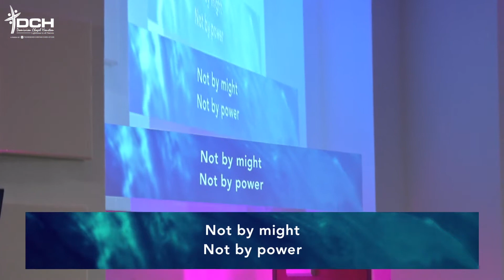Your Spirit | Sound Of Heaven Worship | DCH Worship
"Your Spirit" - Performed By Sound Of Heaven - Dominion Chapel Houston.
Original song by Tasha Cobbs.

Filmed live at Dominion Chapel Houston.
Sang by Sound Of Heaven.